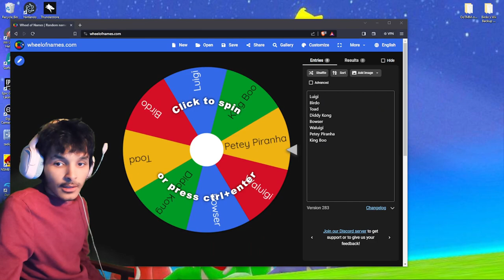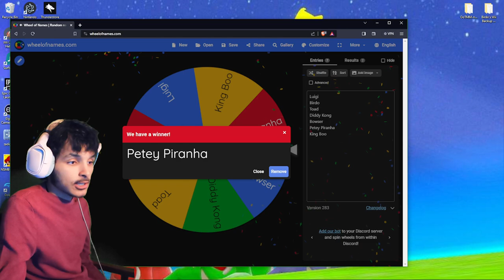Mario Kart Double Dash - ACP The Perfect Run #16 Mirror Mushroom Cup Ft. Waluigi & Petey Piranha!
Hello Everyone & Welcome to my New Video Series of Mario Kart Double Dash!! The Perfect

In this Series we will Focus on Doing all 20 Cups from all the Classes! ALSO I NEED TO DO THIS PERFECTLY OR ELSE IM INTROUBLE & FAIL & RESTART THE WHOLE THING ONLY 1ST PLACE ALLOWED

From 50ccc to Mirror Class!

50cc: Easy
100cc: Average
150cc: Challenging
Mirror: Flipped Courses

Played on: Nintendo Wii!

The OG Wii is Backwards Compatible with The Nintendo Gamecube with the Gamecube Ports Other Wii's Will not Work unless you mod it XD

There will be 20 Episodes for this Series hope you Enjoy!

In this Video we Race in the Mushroom Cup Mirror Ft. Waluigi & Petey Piranha!

Commantary is on for this :))